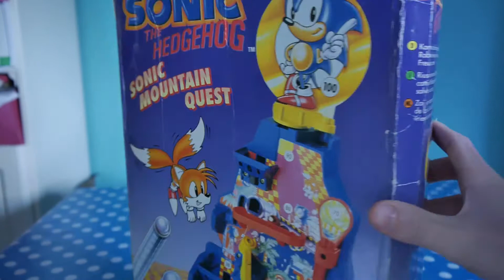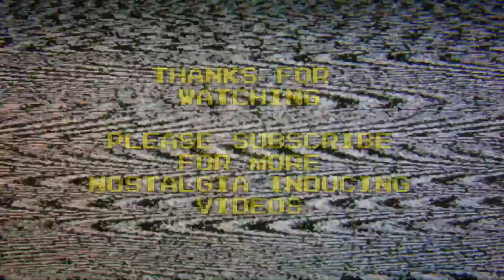Sonic Mountain Quest Pinball Game Inspection | Nostalgia Nerd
Sonic The Hedgehog Sonic Mountain Quest is one of those magnetic pinball type games where you have to flip the ball from the bottom of the mountain to the top, using skill and finesse. Neither of which I have, nor do I have an appropriate sized ball... ENJOY!

✊Support Me! ✊